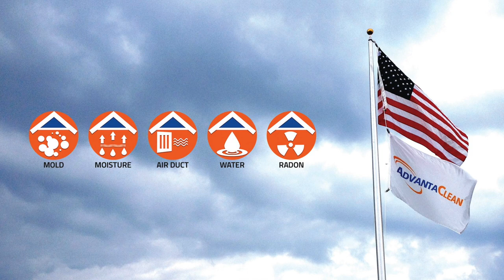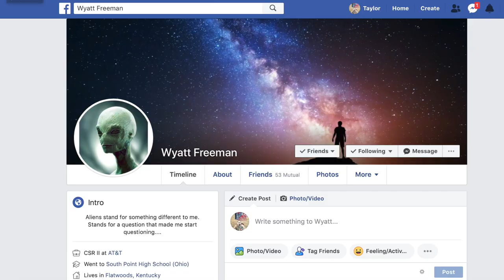(Sponsored) For The Record Ep. #38 - Lambo & Cool Aid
(Nickelodeon, Conceal Carry, Family Guy)